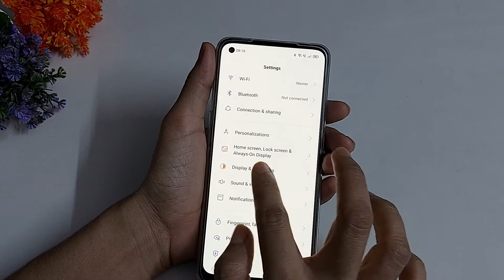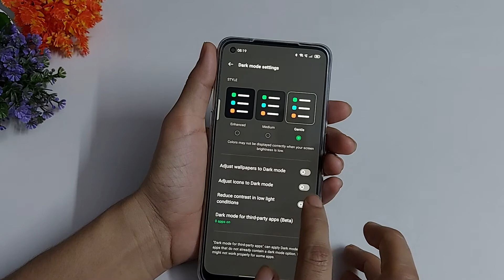Oppo Reno 5 Pro Dark Mode | How to Enable Dark Mode in Oppo Reno 5 Pro | Dark Mode Kaise Kare